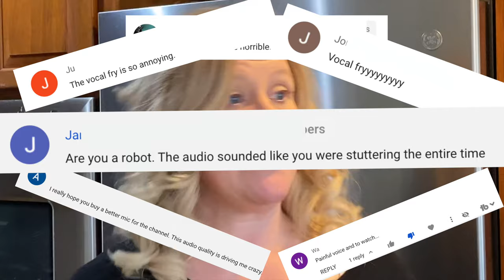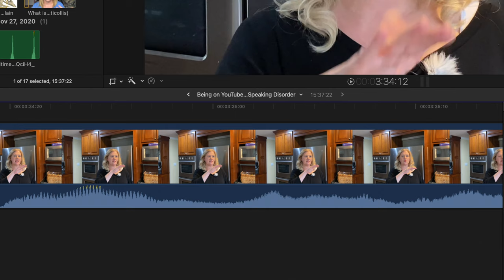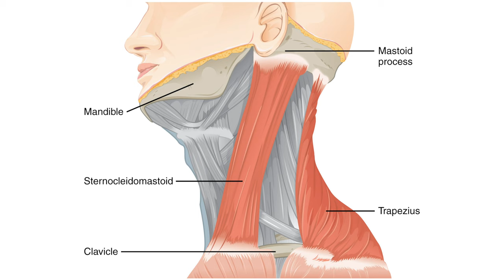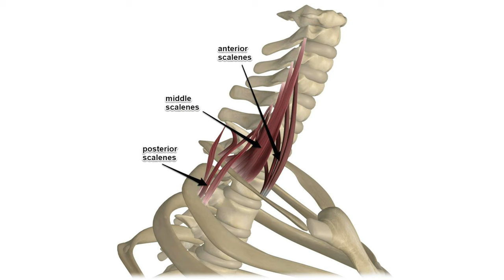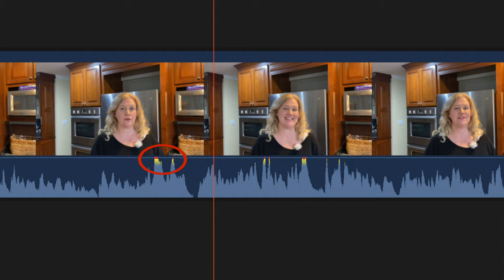Being on YouTube With a Speaking Disorder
We're gonna talk about what it is like being on youtube with a speaking disorder, speech impediment, speech disorder, vocal fry, dysphonia .whatever you want to call it. The nasty comments are real and very hurtful. So today I'll talk about what is wrong with my voice and why does it sound like I'm about to cry alot.

Where else you can Find Me:
We are a family of three (Wendy, Mauricio and Melina - Age 9), living in the suburbs of Washington DC (Vienna, VA) and getting our financial life in order!  We earn a solid multi-6 figure income but in the past, we have struggled to pay for unexpected expenses and emergencies.  We truly lived paycheck to paycheck even though we had a positive overall net worth because of our retirement savings.

In 2016 everything changed.  We decided to get out financial act together and since that time we have gotten 1 full month ahead in our income (which means what we earn this month goes to pay next month's bills), paid off well over $200,000 worth of debt, started planning ahead and saving for big financial expenses (like summer camp, a new car, a down payment on a house to name just a few) and we are even paying CASH for my Mauricio's graduate school (he's changing careers and becoming an architect!).

We believe that there is no one size fits all plan for being successful with money so we are creating our own path.  It is our theory that every family should evaluate their own financial struggles and determine the root cause of those issues.  For us, those issues stemmed from committing to giving without looking at the impact on our own financial situation. We did not have debt because we bought fancy cars or clothes, we had debt because we chose to give away hundreds of thousands of dollars before we actually earned it.  Now when we give, we give with cash that we have saved for the sole purpose of giving.

We understand the shame and guilt of having such a large income and not having enough cash to pay for an emergency...like when the transmission on the car goes out or there are large medical expenses.  We have developed a plan that works for us and we are so proud of how far we have come since 2016!

FAQs
Things I LOVE and very highly recommend:
If you want to see any of my templates featured on my channel: